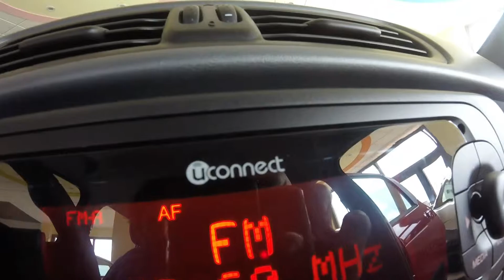FIAT PANDA 1300 DIESEL Lounge USATA MATERA BARI TARANTO - AUTOSALONE DI PEDE -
Condizione: Semestrale Aziendale
Stato: Ultimi Arrivi
Anno: 2018
Immatricolazione: marzo 2018
Alimentazione: Diesel
Cilindrata / Potenza:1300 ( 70 KW / 95 CV )
Cambio: Manuale
Trazione: Anteriore
Marce: 5
Porte: 5
Chilometri: da KM 12.000
Numero Proprietari: 1